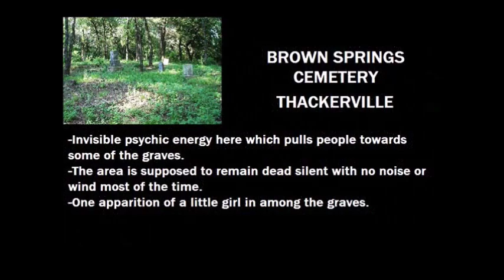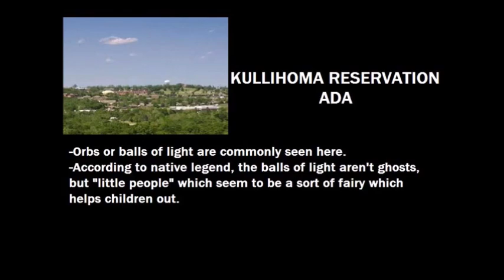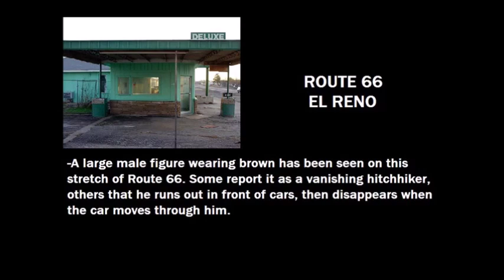Haunted Locations In Oklahoma!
Haunted places in Oklahoma.. Watch in HQ.

Thanks!
~NMGC